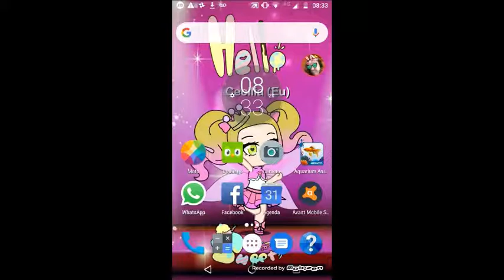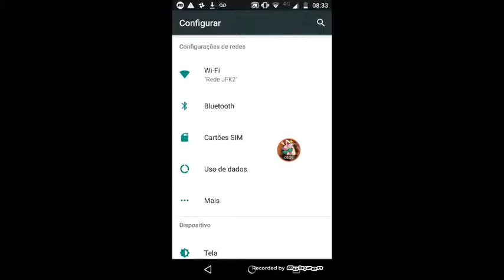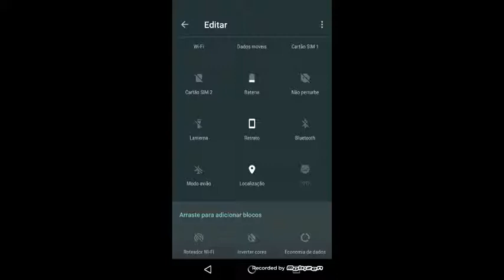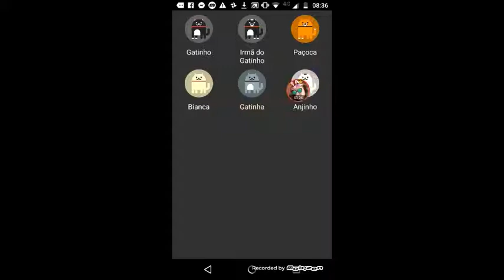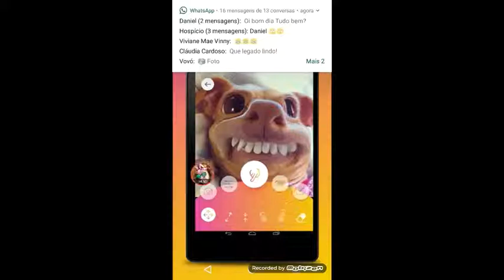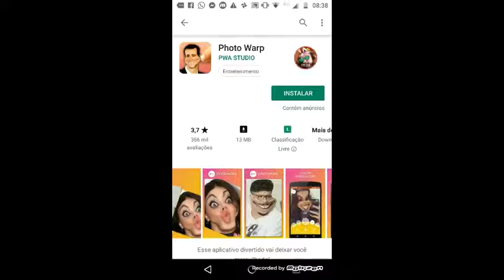Revelando o Jogo Secreto que você não sabia que tem no seu Celular! 😱🎮📱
Olá Pessoal! Nesse Vídeo eu vou Revelar um Jogo Secreto que você não sabia que tem no seu Celular! 😱🎮📱 Assista o Vídeo até o final para ver o Jogo Secreto! 😉